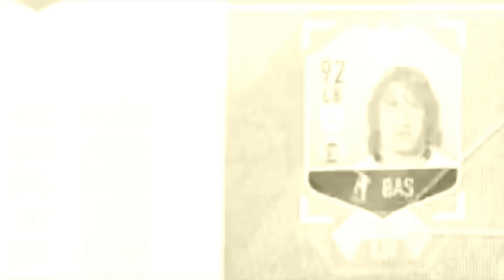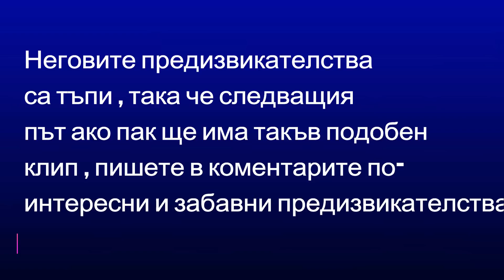ДИСКАРДВАМ ИКОНА?? | FIFA 18 WORLD CUP MODE CHALLENGE